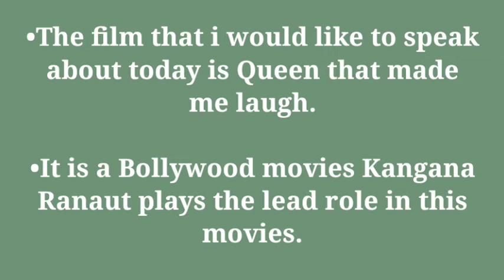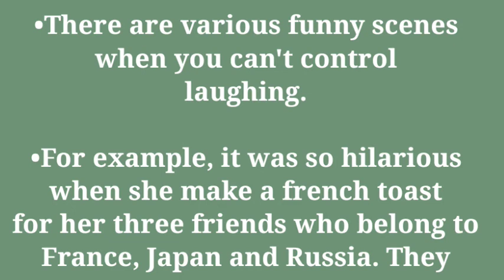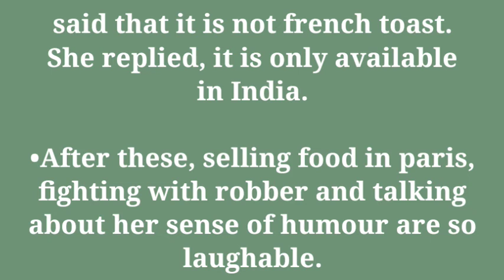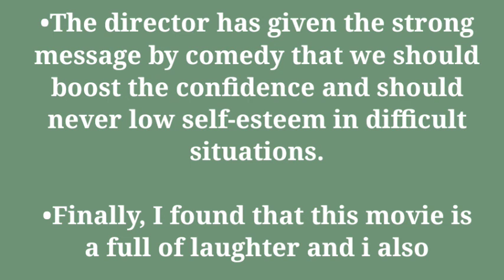A MOVIE THAT MADE YOU LAUGH... IELTS SPEAKING PART 2... NEW CUE CARD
A MOVIE THAT MADE YOU LAUGH. IELTS SPEAKING PART 2...NEW CUE CARD/ SEPTEMBER TO DECEMBER 2020 CUE CARDS.
RECENT IELTS CUE CARD.

Aman & Avtar Styles